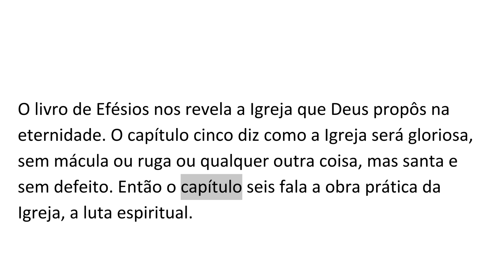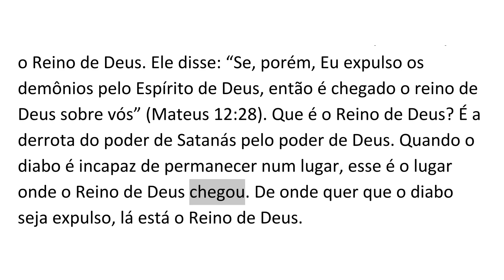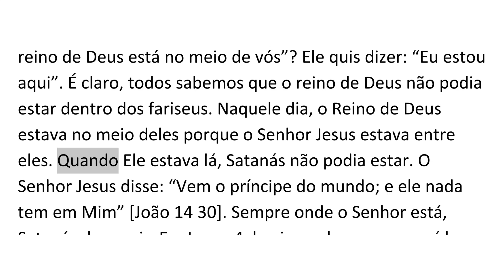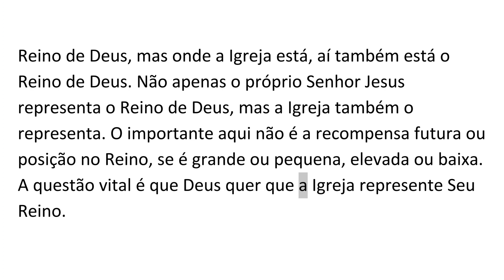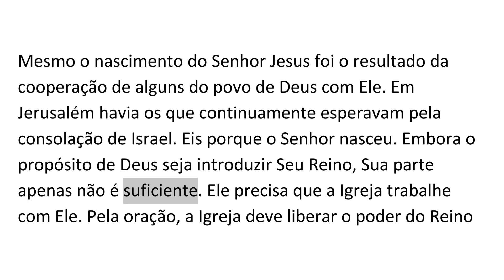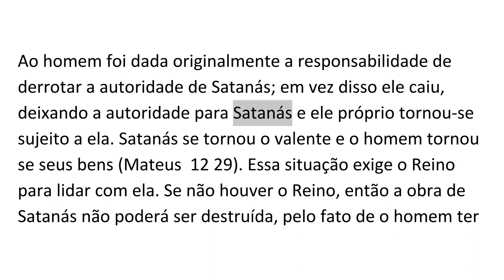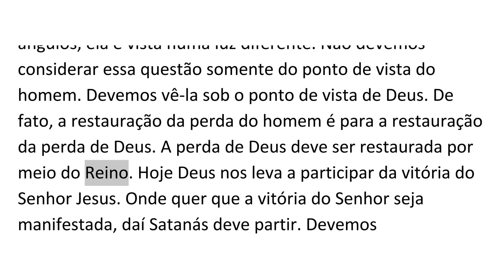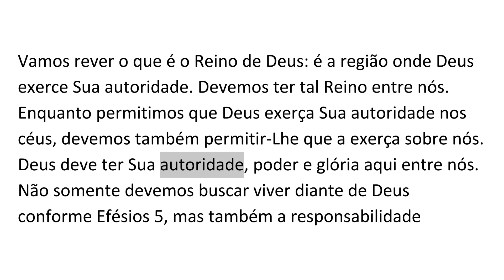A OBRA E A RESPONSABILIDADE DA IGREJA DIANTE DE DEUS - Watchman Nee | A igreja gloriosa